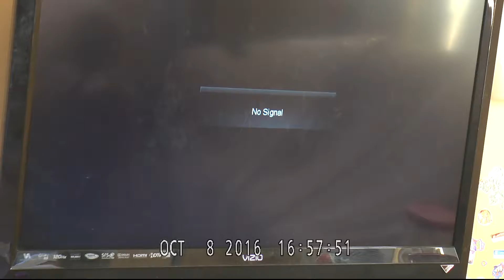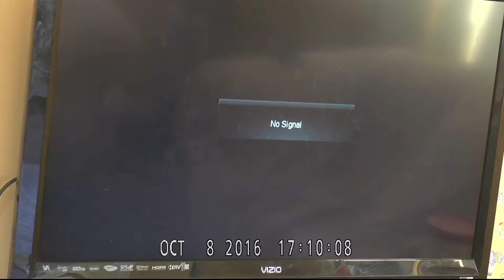Quinn & Eddie Trip to the Nether